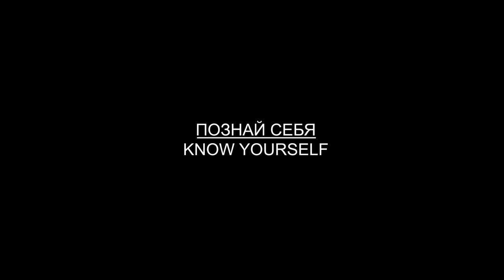2022-05-28 Morning training (Lev I). Attention & control